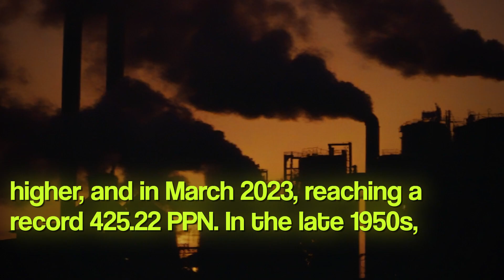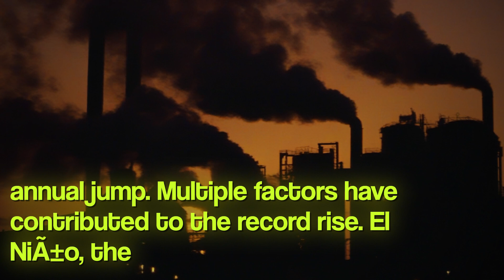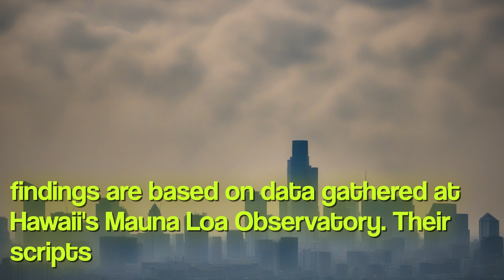Rising CO2 Levels: A Climate Crisis Unfolding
video discuss recent article highlighting largest jump global average carbon dioxide emissions leading record levels climate-warming gases atmosphere Researchers have recorded unprecedented rise time Earth has been experiencing record-breaking temperatures series climate change-fueled disasters According Ralph Keeling director CO2 Program University California San Diego Scripps Institution Oceanography monthly average concentration carbon dioxide March was parts higher March reaching record ppm is significant increase late 1950s global CO2 concentrations were around parts Currently CO2 levels stand ppm Various factors have contributed record rise including ongoing El Niño climate pattern has led droughts heatwaves many parts world Additionally burning fossil fuels has driven emissions peak metric tons last year exacerbating range disasters such heatwaves extreme rainfall wildfires floods Data gathered Hawaii Mauna Loa Observatory Keeling colleagues show atmospheric CO2 concentrations are levels not seen least years need rapidly reduce emissions mitigate impacts climate change record increase serves stark reminder urgent action required address global challenge Join delve deeper implications significant development